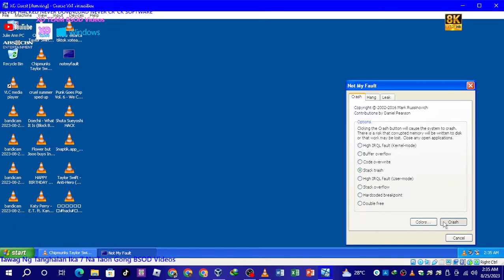Anti Hero Chipmunks Version Has BSOD VM #3